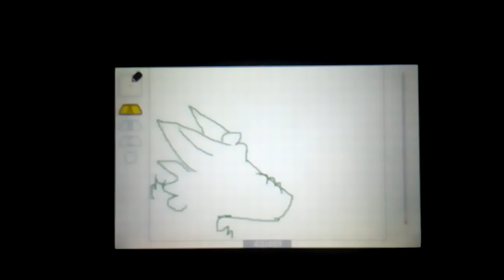Warriors cat animadic/wip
So heres a wip you'll need to turn up you're volume to hear it but the song is
 chop suey by system of a down